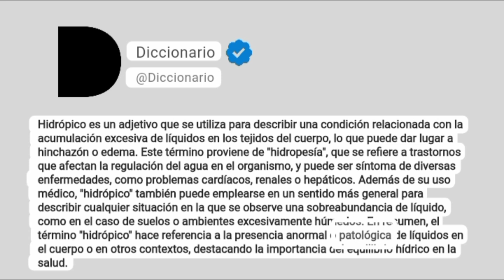Hidrópico Significado En Español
Hidrópico es un adjetivo que se utiliza para describir una condición relacionada con la acumulación excesiva de líquidos en los tejidos del cuerpo, lo que puede dar lugar a hinchazón o edema. Este término proviene de "hidropesía", que se refiere a trastornos que afectan la regulación del agua en el organismo, y puede ser síntoma de diversas enfermedades, como problemas cardíacos, renales o hepáticos. Además de su uso médico, "hidrópico" también puede emplearse en un sentido más general para describir cualquier situación en la que se observe una sobreabundancia de líquido, como en el caso de suelos o ambientes excesivamente húmedos. En resumen, el término "hidrópico" hace referencia a la presencia anormal o patológica de líquidos en el cuerpo o en otros contextos, destacando la importancia del equilibrio hídrico en la salud.